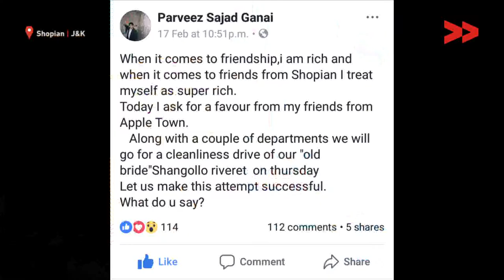IMPACT: Authorities Cleaned River Sangaloo and Removed Encroachment of River Beds| Basharat reports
Basharat Amin Reports for Shopian, Jammu and Kashmir for Video Volunteers.